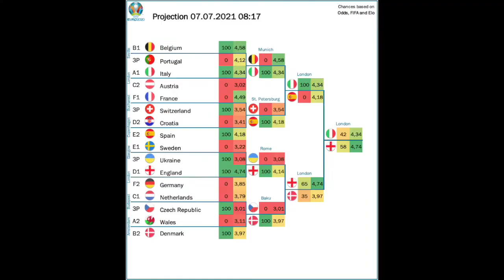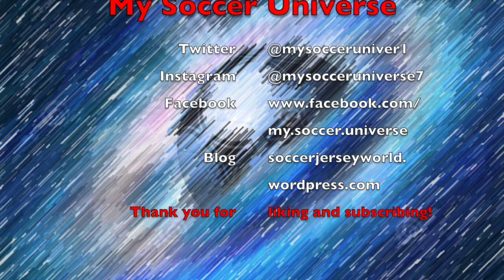From Hero to Zero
While Italy take the spoils, the first semifinal to me was all about Spain once again not able to translate their performance into goals. Being down through a Chiesa goal, it needed much maligned Alvaro Morata to get Spain a more than deserved draw. However, Morata himself became the tragic hero in the penalty shootout. A cruel twist of fate!